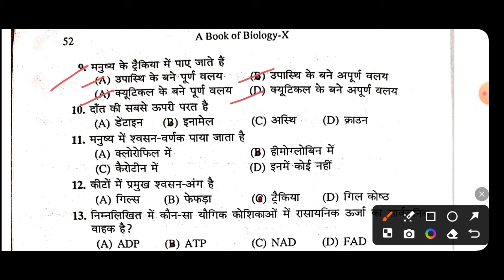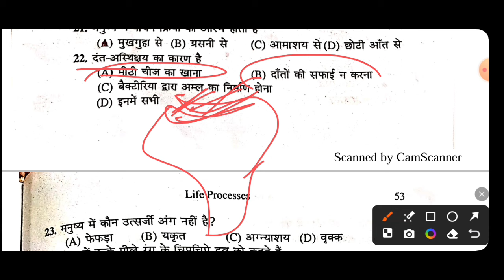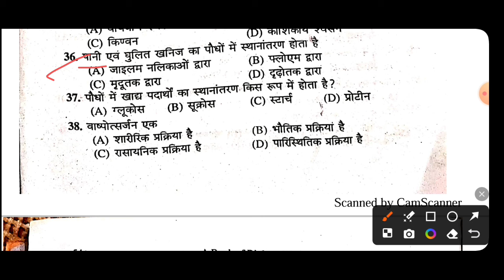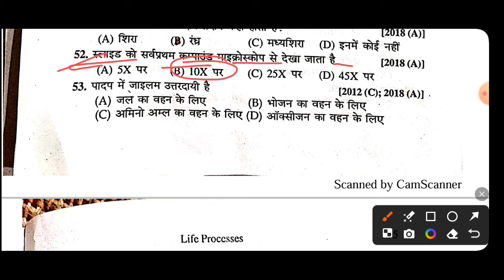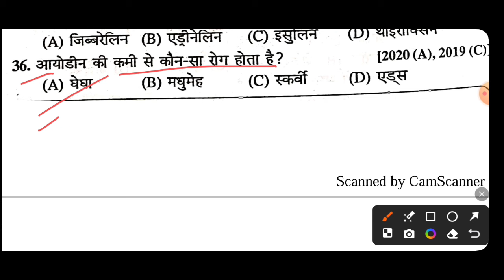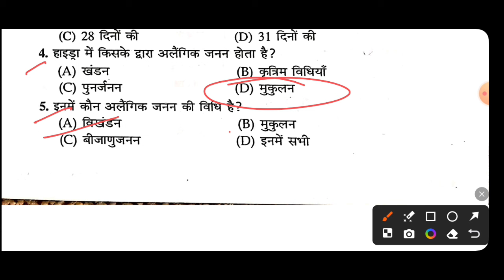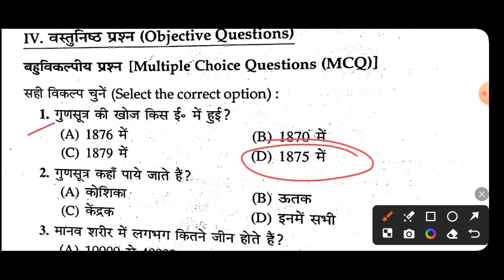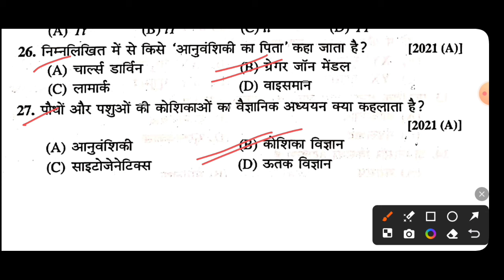कक्षा 10वीं जीव विज्ञान का सम्पूर्ण ऑब्जेक्टिव | Class 10 Science | Class 10 Biology | Abadat Sir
कक्षा 10वीं जीव विज्ञान का सम्पूर्ण ऑब्जेक्टिव | Class 10 Science | Class 10 Biology Objective | Abadat Sir